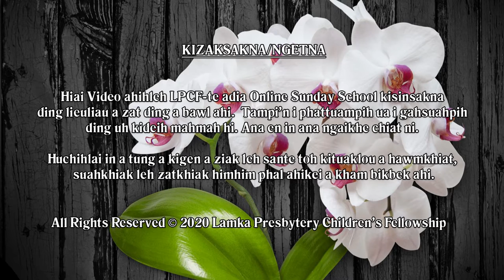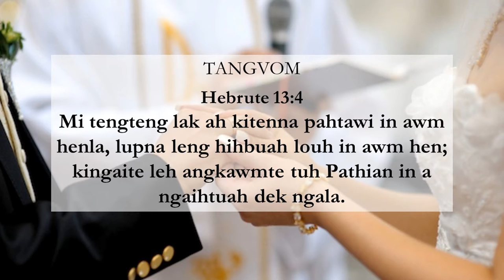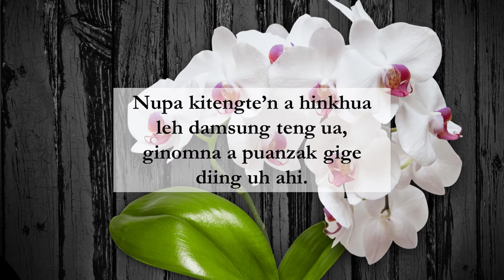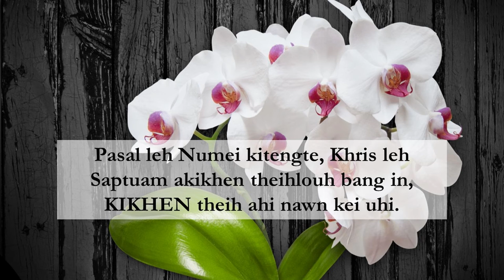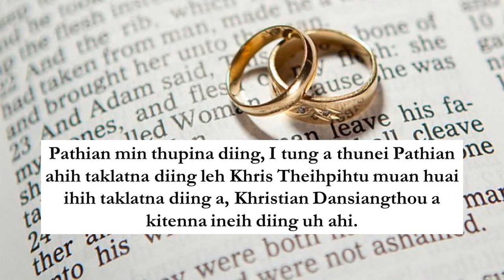Senior Kum Nihna: 13 - Kristian Kitenna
LPCF's Online Sunday School
Senior Kum Nihna
13 - Kristian Kitenna